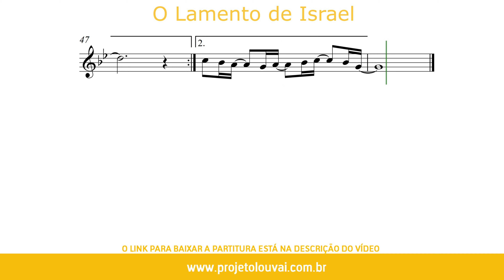O Lamento de Israel - Sérgio Lopes - Partitura para Clarinete em Bb (COVER) - GRÁTIS